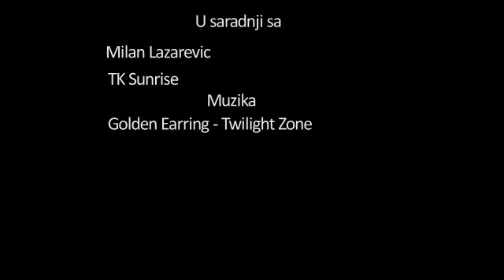TG System- testiranje brzine i agilnosti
Testiranje brzine i agilnosti pomoću TG sistema